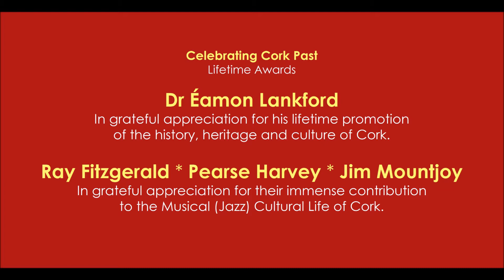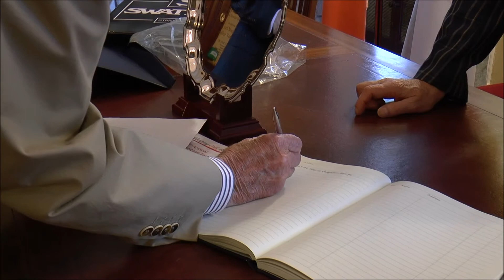Cork Lifetime Awards 2017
Lifetime Awards Presentation to:
Dr Éamon Lankford - In grateful appreciation for his lifetime promotion of the history, heritage and culture of Cork.

Ray Fitzgerald, Pearse Harvey & Jim Mountjoy, Co-Founders of the Cork Jazz Festival - In grateful appreciation for their immense contribution to the Musical (Jazz) Cultural Life of Cork.

Celebrating Cork Past Special Presentation to
Dr Éamon Lankford and to Ray Fitzgerald, Pearse Harvey & Jim Mountjoy,
City Hall, Cork, Ireland, Monday September 4th 2017
by the Lord Mayor of Cork, Cllr. Tony Fitzgerald,
Deputy Cork County Mayor, Cllr. Marcia D'Alton,
Lord Mayors' Community Heritage Concert & Celebrating Cork Past Committees.

Film Songs:
'Barracka Buttera'
Lyrics & Music by Richard T. Cooke
Performed by Billa, Bill (minor) O'Connell, Sean O'Se, Jimmy Crowley, Roy Buckley, John Spillane,
Cha & Miah, Seán Óg Ó hAilpín, Barrack Street Band & The Butter Exchange Band.
Band Arrangement: Capt. Brian Prendergast.

'City of Music', Lyrics & Music by Richard T. Cooke
Performed by MuddyLee
Arranged by Cormac Brenock

Film Images:
 - Images in Dr Éamon Lankford's section:
‘Press Association Picture of the year’, 2004. First Prize awarded to Frank Miller of The Irish Times for: Éamon Lankford, 'Naming Places', Cape Clear – an teidil a tugadh don fótagraf. Photo by Frank Miller, Courtesy Irish Times.

Clare Keogh, Provision Images.

 - Images in the Ray Fitzgerald, Pearse Harvey & Jim Mountjoy's Section:
Courtesy Pearse Harvey, Co-Founder of the Cork Jazz Festival, taken from his publication: 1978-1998 '21 Years On and Swingin' Strong'.

Acknowledgements:
"It is a great honour for me to be chosen as the recipient of the 2017 Historian of the Year Award.  It is an affirmation of the work of the Cork Place Names Survey and Archive, Cape Clear Island Museum and the O Driscoll Memorial Archive. It recognises too, the support of primary & second level schools throughout the county and that of community organisations and many other individuals. I am deeply appreciative of the honour and sincerely thank the Celebrating Cork Past Committee and Cork City and County Councils.
Beir gach Bua agus Beannacht,
Éamon Lankford."

Lord Mayors' Community Heritage Concert Committee:
Cllr. Brian Bermingham, former Lord Mayor of Cork, Chairperson; Richard T. Cooke, Celebrating Cork Past Chairperson; Billy O'Callaghan, Concert Producer; Teresa Dineen, President Cork Lions Club Event Coordinator & Donal Horgan, Lions Past District Governor Event Coordinator.

Special Thanks to John Keneally, Cork City Hall Head Porter; Catherine Forde and Nicola O'Sullivan, Secretaries to the Lord Mayor.
Pat O'Brien, Cork Lions Club